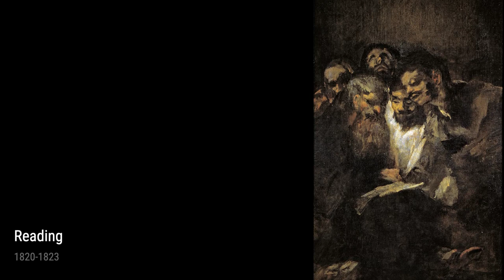Francisco Goya: A collection of 10 oil paintings with title and year, 1820-1827 [HD]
Francisco Goya: oil paintings, 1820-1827
Promenade Of The Holy Office, 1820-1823
Bullfight, 1824
The Milkmaid Of Bordeaux, 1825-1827
Poet Moratín, 1824
Juan Bautista De Muguiro, 1827
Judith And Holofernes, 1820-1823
Saturn Devouring His Son, 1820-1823
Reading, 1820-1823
The Pilgrimage Of San Isidro, 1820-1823
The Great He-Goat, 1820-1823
OnlineArtGallery,CollectionOfPaintings,ArtHistory,FranciscoGoya
9c7f